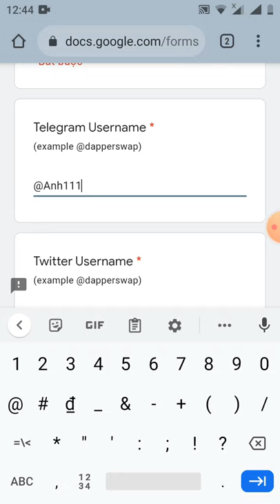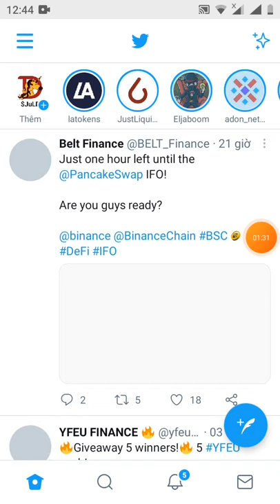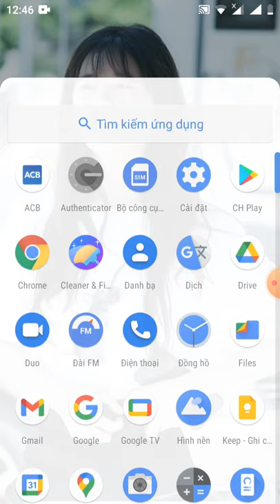hướng dẫn nhận 5 token Dapper ~25$ (dự án tiềm năng)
Link đk